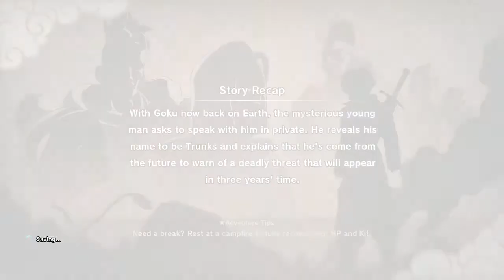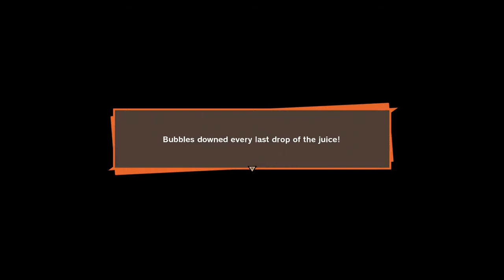Dragon Ball Z: Kakarot - Part 33 - Back To King Kai's Planet (English Dub) Playthrough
Hi everyone I'm Don from Don'sGaming I make playthroughs of solo and online games I use the lenovo legion go handheld device and the playstation 5 system to make my live streams for twitch i then put it in to the following game's playlist on my YouTube channel.

New gameplay will be uploaded as soon as possible

Any game suggestions are welcome I'm up for playing anything .